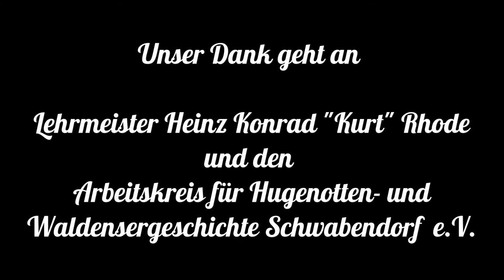Messer Schmiede Extrem - Das Halbe Dutzend haut auf den Amboss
Das Halbe Dutzend hat sich wieder getroffen um diesmal bei Heinz Konrad "Kurt" Rohde einen Schmiedkurs zu machen. Es sind dabei Tino von Ta Pictures, Jörn von Pronatura, Stefan und ich. Wir danken Kurt und der Arbeitsgemeinschaft der Hugenotten- und Waldensergeschichte Schwabendorf e.V. für die Möglichkeit dort schmieden zu dürfen. Ein Privileg der besonderen Art. Herzlichen Dank.